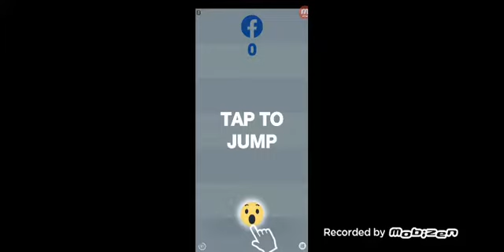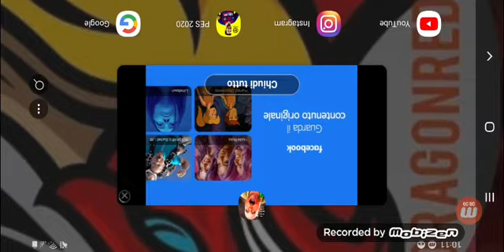Mr.meat - un maiale assasino